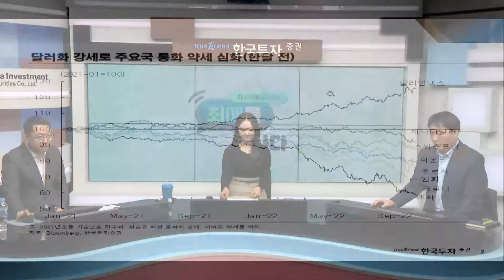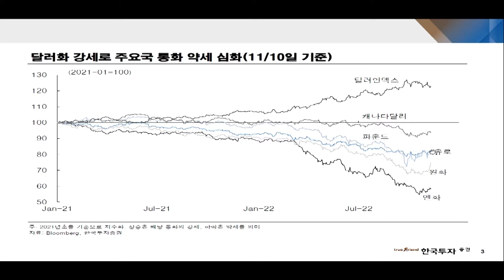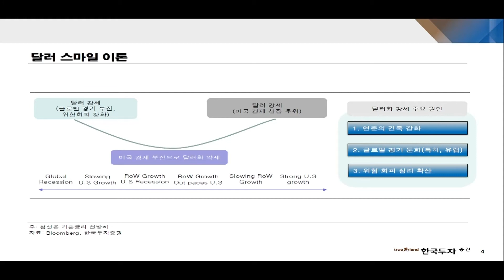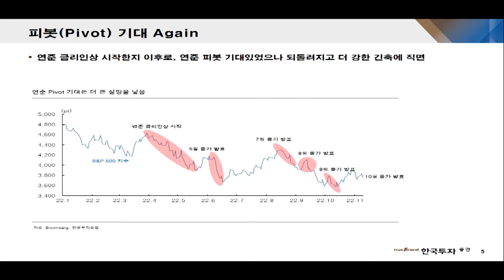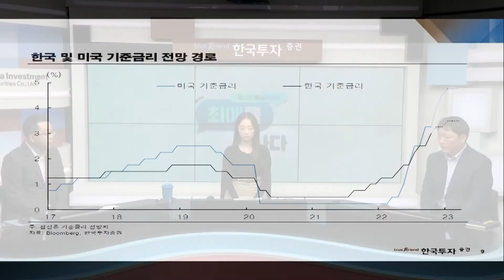[최애를 만나다] 환율 급락 진정세에 멈춘 코스피 상승📈📈경기는 안좋아진다는데 주가 반등은 왜..?글로벌 경기지표 방향성과 미국 CPI 사전점검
환율 급락 진정세에 멈춘 코스피 상승
경기는 안좋아진다는데 주가 반등은 왜?
글로벌 경기지표 방향성과 미국 CPI 사전점검

자산관리전략부 최제민 애널리스트

1.당사 콘텐츠의 내용은 개별 종목에 대한 매수/매도 신호가 아니므로, 참고 자료로만 활용하시기 바라며, 최종 투자 결정과 결과에 대한 책임은 고객님 본인에게 있습니다.
2.당사 콘텐츠의 내용을 근거로 행해진 거래에 대해 책임을 지지 않습니다. 따라서 고객님의 투자결과에 대한 법적 책임 소재 증빙자료로 사용될 수 없습니다.
3.개별 종목에 대한 콘텐츠의 내용은 투자자의 이해를 돕기 위한 전문가 개인의 종목 분석 의견일 뿐 당사는 그 정확성이나 안전성을 보장하지 않습니다.
4.고객님의 의견 중 특정기업 및 특정인에 대한 비방, 풍문, 시세 조작 등 불공정거래 위험이 있는 내용은 관리자의 판단으로 삭제될 수 있고, 고객님 상호간의 근거 없는 주장 또는 예측에 관한 정보를 교류할 수 없으며, 이를 어길 경우 사용자 제한 또는 댓글 삭제 등의 조치가 취해질 수 있습니다.
5.고객님께선 당사 콘텐츠에서 제공하는 정보를 유포하여 시세조정행위 등을 해서는 안되며, 이를 어길 경우 법적 조치 등 불이익이 있을 수 있습니다.
6.당사 콘텐츠를 이용하기 위해 3G/5G/LTE 등으로 접속하는 경우 데이터 이용료가 발생할 수 있습니다.

1.투자자는 금융투자상품에 대하여 충분한 설명을 받을 권리가 있으며, 투자전 상품설명서 및 약관을 반드시 읽어보시기 바랍니다.
2.금융투자상품은 예금자보호법에 따라 예금자보험공사가 보호하지 않습니다.
3.금융투자상품은 자산가격 변동, 환율 변동 등에 따라 투자원금의 일부 또는 전액 손실이 발생할 수 있으며, 그 손실은 투자자에게 귀속됩니다.
4.주식 거래 시, 수수료는 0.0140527%이며, 기타 자세한 사항은 홈페이지 등을 참고하시기 바랍니다.